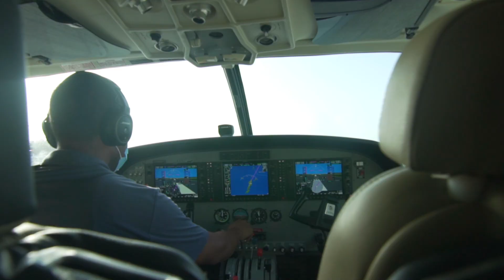THE BERRY ISLANDS & NASSAU VLOG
Hey everyone! Here are a few clips from The Bahamas. This time, I visited some of the islands that you haven't seen on my channel yet. A lot of these clips were filmed by my talented friend Anna Baker. Finally some drone footage lol. Show some love!!!